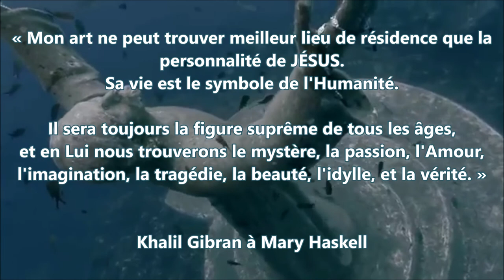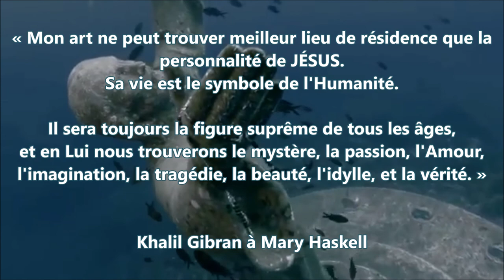Fils de l'Homme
Texte : Khalil Gibran - Jésus, le Fils de l'Homme ; lu par Carolyne Cannella // Images : Pier Paolo Pasolini : L'Evangile selon Saint Matthieu / Guillaume Nery et Julie Gautier : Ama ; Christ dans les Abysses / YPO Calcutta Chapter : Roll cal Roll / Philippe Masson : Vincent Van Gogh, la Folie des Couleurs
(aml.be entertainment) / Cyprès : Sous Bien des Ponts (au club des poètes) // Montage : il Cacallerizzo